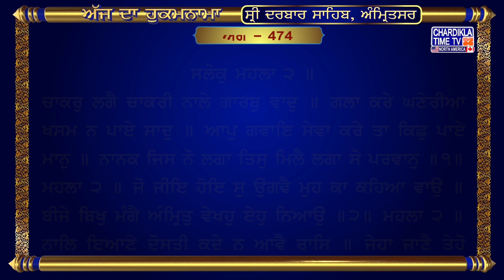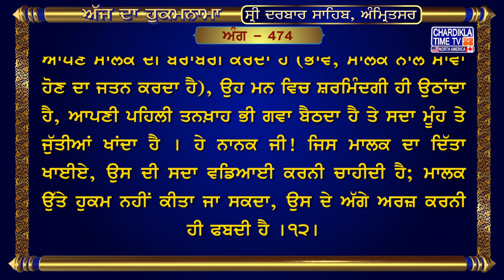Hukamnama Sri Darbar Sahib | Golden Temple Amritsar | Harmandir Sahib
Hukamnama Sri Darbar Sahib Amritsar 29 Dec. 2023

ਅੰਗ :- 474

ਸਲੋਕੁ ਮਹਲਾ ੨ ॥
ਚਾਕਰੁ ਲਗੈ ਚਾਕਰੀ ਨਾਲੇ ਗਾਰਬੁ ਵਾਦੁ ॥ ਗਲਾ ਕਰੇ ਘਣੇਰੀਆ ਖਸਮ ਨ ਪਾਏ ਸਾਦੁ ॥ ਆਪੁ ਗਵਾਇ ਸੇਵਾ ਕਰੇ ਤਾ ਕਿਛੁ ਪਾਏ ਮਾਨੁ ॥ ਨਾਨਕ ਜਿਸ ਨੋ ਲਗਾ ਤਿਸੁ ਮਿਲੈ ਲਗਾ ਸੋ ਪਰਵਾਨੁ ॥੧॥ ਮਹਲਾ ੨ ॥ ਜੋ ਜੀਇ ਹੋਇ ਸੁ ਉਗਵੈ ਮੁਹ ਕਾ ਕਹਿਆ ਵਾਉ ॥ ਬੀਜੇ ਬਿਖੁ ਮੰਗੈ ਅੰਮ੍ਰਿਤੁ ਵੇਖਹੁ ਏਹੁ ਨਿਆਉ ॥੨॥ ਮਹਲਾ ੨ ॥ ਨਾਲਿ ਇਆਣੇ ਦੋਸਤੀ ਕਦੇ ਨ ਆਵੈ ਰਾਸਿ ॥ ਜੇਹਾ ਜਾਣੈ ਤੇਹੋ ਵਰਤੈ ਵੇਖਹੁ ਕੋ ਨਿਰਜਾਸਿ ॥ ਵਸਤੂ ਅੰਦਰਿ ਵਸਤੁ ਸਮਾਵੈ ਦੂਜੀ ਹੋਵੈ ਪਾਸਿ ॥ ਸਾਹਿਬ ਸੇਤੀ ਹੁਕਮੁ ਨ ਚਲੈ ਕਹੀ ਬਣੈ ਅਰਦਾਸਿ ॥ ਕੂੜਿ ਕਮਾਣੈ ਕੂੜੋ ਹੋਵੈ ਨਾਨਕ ਸਿਫਤਿ ਵਿਗਾਸਿ ॥੩॥ ਮਹਲਾ ੨ ॥ ਨਾਲਿ ਇਆਣੇ ਦੋਸਤੀ ਵਡਾਰੂ ਸਿਉ ਨੇਹੁ ॥ ਪਾਣੀ ਅੰਦਰਿ ਲੀਕ ਜਿਉ ਤਿਸ ਦਾ ਥਾਉ ਨ ਥੇਹੁ ॥੪॥ ਮਹਲਾ ੨ ॥ ਹੋਇ ਇਆਣਾ ਕਰੇ ਕੰਮੁ ਆਣਿ ਨ ਸਕੈ ਰਾਸਿ ॥ ਜੇ ਇਕ ਅਧ ਚੰਗੀ ਕਰੇ ਦੂਜੀ ਭੀ ਵੇਰਾਸਿ ॥੫॥ ਪਉੜੀ ॥ ਚਾਕਰੁ ਲਗੈ ਚਾਕਰੀ ਜੇ ਚਲੈ ਖਸਮੈ ਭਾਇ ॥ ਹੁਰਮਤਿ ਤਿਸ ਨੋ ਅਗਲੀ ਓਹੁ ਵਜਹੁ ਭਿ ਦੂਣਾ ਖਾਇ ॥ ਖਸਮੈ ਕਰੇ ਬਰਾਬਰੀ ਫਿਰਿ ਗੈਰਤਿ ਅੰਦਰਿ ਪਾਇ ॥ ਵਜਹੁ ਗਵਾਏ ਅਗਲਾ ਮੁਹੇ ਮੁਹਿ ਪਾਣਾ ਖਾਇ ॥ ਜਿਸ ਦਾ ਦਿਤਾ ਖਾਵਣਾ ਤਿਸੁ ਕਹੀਐ ਸਾਬਾਸਿ ॥ ਨਾਨਕ ਹੁਕਮੁ ਨ ਚਲਈ ਨਾਲਿ ਖਸਮ ਚਲੈ ਅਰਦਾਸਿ ॥੨੨॥

ਅਰਥ: ਜੋ ਕੋਈ ਨੌਕਰ ਆਪਣੇ ਮਾਲਕ ਦੀ ਨੌਕਰੀ ਭੀ ਕਰੇ, ਤੇ ਨਾਲ ਨਾਲ ਆਪਣੇ ਮਾਲਕ ਅੱਗੇ ਆਕੜ ਦੀਆਂ ਗੱਲਾਂ ਭੀ ਕਰੀ ਜਾਏ ਅਤੇ ਇਹੋ ਜਿਹੀਆਂ ਬਾਹਰਲੀਆਂ ਗੱਲਾਂ ਮਾਲਕ ਦੇ ਸਾਮ੍ਹਣੇ ਕਰੇ, ਤਾਂ ਉਹ ਨੌਕਰ ਮਾਲਕ ਦੀ ਖ਼ੁਸ਼ੀ ਹਾਸਲ ਨਹੀਂ ਕਰ ਸਕਦਾ । ਮਨੁੱਖ ਆਪਣਾ ਆਪ ਮਿਟਾ ਕੇ (ਮਾਲਕ ਦੀ) ਸੇਵਾ ਕਰੇ ਤਾਂ ਹੀ ਉਸ ਨੂੰ (ਮਾਲਕ ਦੇ ਦਰ ਤੋਂ) ਕੁਝ ਆਦਰ ਮਿਲਦਾ ਹੈ, ਤਾਂ ਹੀ, ਹੇ ਨਾਨਕ ਜੀ! ਉਹ ਮਨੁੱਖ ਆਪਣੇ ਉਸ ਮਾਲਕ ਨੂੰ ਮਿਲ ਪੈਂਦਾ ਹੈ ਜਿਸ ਦੀ ਸੇਵਾ ਵਿਚ ਲੱਗਾ ਹੋਇਆ ਹੈ । (ਆਪਣਾ ਆਪ ਗੁਆ ਕੇ ਸੇਵਾ ਵਿਚ) ਲੱਗਾ ਹੋਇਆ ਮਨੁੱਖ ਹੀ (ਮਾਲਕ ਦੇ ਦਰ ਤੇ) ਕਬੂਲ ਹੁੰਦਾ ਹੈ ।੧। ਮਹਲਾ ੨ ॥ ਜੋ ਕੁਝ ਮਨੁੱਖ ਦੇ ਦਿਲ ਵਿਚ ਹੁੰਦਾ ਹੈ, ਉਹੀ ਪਰਗਟ ਹੁੰਦਾ ਹੈ, (ਭਾਵ, ਜਿਹੋ ਜਿਹੀ ਮਨੁੱਖ ਦੀ ਨੀਯਤ ਹੁੰਦੀ ਹੈ, ਤਿਹੋ ਜਿਹਾ ਉਸ ਨੂੰ ਫਲ ਲੱਗਦਾ ਹੈ), (ਜੇ ਅੰਦਰ ਨੀਯਤ ਕੁਝ ਹੋਰ ਹੋਵੇ, ਤਾਂ ਉਸ ਦੇ ਉਲਟ) ਮੂੰਹੋਂ ਆਖ ਦੇਣਾ ਵਿਅਰਥ ਹੈ । ਇਹ ਕੇਡੀ ਅਚਰਜ ਗੱਲ ਹੈ ਕਿ ਮਨੁੱਖ ਬੀਜਦਾ ਤਾਂ ਜ਼ਹਿਰ ਹੈ (ਭਾਵ, ਨੀਯਤ ਤਾਂ ਵਿਕਾਰਾਂ ਵਲ ਹੈ) (ਪਰ ਉਸ ਦੇ ਫਲ ਵਜੋਂ) ਮੰਗਦਾ ਅੰਮ੍ਰਿਤ ਹੈ ।੨। ਮਹਲਾ ੨ ॥ ਕੋਈ ਭੀ ਮਨੁੱਖ ਪਰਖ ਕੇ ਵੇਖ ਲਏ, ਕਿਸੇ ਅੰਞਾਣ ਨਾਲ ਲਾਈ ਹੋਈ ਮਿੱਤਰਤਾ ਕਦੇ ਸਿਰੇ ਨਹੀਂ ਚੜ੍ਹਦੀ, ਕਿਉਂਕਿ ਉਸ ਅੰਞਾਣ ਦਾ ਰਵੱਈਆ ਉਹੋ ਜਿਹਾ ਹੀ ਰਹਿੰਦਾ ਹੈ ਜਿਹੋ ਜਹੀ ਉਸ ਦੀ ਸਮਝ ਹੁੰਦੀ ਹੈ; (ਇਸੇ ਤਰ੍ਹਾਂ ਇਸ ਮੂਰਖ ਮਨ ਦੇ ਆਖੇ ਲੱਗਿਆਂ ਕਦੇ ਲਾਭ ਨਹੀਂ ਹੁੰਦਾ, ਇਹ ਮਨ ਆਪਣੀ ਸਮਝ ਅਨੁਸਾਰ ਵਿਕਾਰਾਂ ਵਲ ਹੀ ਲਈ ਫਿਰਦਾ ਹੈ) । ਕਿਸੇ ਇਕ ਚੀਜ਼ ਵਿਚ ਕੋਈ ਹੋਰ ਚੀਜ਼ ਤਾਂ ਹੀ ਪੈ ਸਕਦੀ ਹੈ, ਜੇ ਉਸ ਵਿਚੋਂ ਪਹਿਲੀ ਪਈ ਹੋਈ ਚੀਜ਼ ਕੱਢ ਲਈ ਜਾਏ; (ਇਸੇ ਤਰ੍ਹਾਂ ਇਸ ਮਨ ਨੂੰ ਪ੍ਰਭੂ ਵਲ ਜੋੜਨ ਲਈ ਇਹ ਜ਼ਰੂਰੀ ਹੈ ਕਿ ਇਸ ਦਾ ਪਹਿਲਾ ਸੁਭਾਉ ਤਬਦੀਲ ਕੀਤਾ ਜਾਏ) । ਖਸਮ ਨਾਲ ਹੁਕਮ ਕੀਤਾ ਹੋਇਆ ਕਾਮਯਾਬ ਨਹੀਂ ਹੋ ਸਕਦਾ, ਉਸ ਦੇ ਅੱਗੇ ਤਾਂ ਨਿਮ੍ਰਤਾ ਹੀ ਫਬਦੀ ਹੈ । ਹੇ ਨਾਨਕ ਜੀ! ਧੋਖੇ ਦਾ ਕੰਮ ਕੀਤਿਆਂ ਧੋਖਾ ਹੀ ਹੁੰਦਾ ਹੈ, (ਭਾਵ, ਜਿਤਨਾ ਚਿਰ ਮਨੁੱਖ ਦੁਨੀਆ ਦੇ ਧੰਦਿਆਂ ਵਿਚ ਲੱਗਾ ਰਹਿੰਦਾ ਹੈ, ਉਤਨਾ ਚਿਰ ਚਿੰਤਾ ਵਿਚ ਹੀ ਫਸਿਆ ਰਹਿੰਦਾ ਹੈ, ਮਨ) ਪ੍ਰਭੂ ਦੀ ਸਿਫ਼ਤਿ-ਸਾਲਾਹ ਕੀਤਿਆਂ ਹੀ ਖਿੜਾਉ ਵਿਚ ਆਉਂਦਾ ਹੈ ।੩। ਮਹਲਾ ੨ ॥ ਅੰਞਾਣ ਨਾਲ ਮਿੱਤਰਤਾ, ਜਾਂ ਆਪਣੇ ਨਾਲੋਂ ਵੱਡੇ ਨਾਲ ਪਿਆਰ—ਇਹ ਇਉਂ ਹਨ ਜਿਵੇਂ ਪਾਣੀ ਵਿਚ ਲੀਕ ਹੈ, ਉਸ ਲੀਕ ਦਾ ਕੋਈ ਨਿਸ਼ਾਨ ਨਹੀਂ ਰਹਿੰਦਾ ।੪। ਮਹਲਾ ੨ ॥ ਜੇ ਕੋਈ ਅੰਞਾਣ ਹੋਵੇ ਤੇ ਉਹ ਕੋਈ ਕੰਮ ਕਰੇ, ਉਹ ਕੰਮ ਨੂੰ ਸਿਰੇ ਨਹੀਂ ਚਾੜ੍ਹ ਸਕਦਾ; ਜੇ ਭਲਾ ਉਹ ਕਦੇ ਕੋਈ ਮਾੜਾ-ਮੋਟਾ ਇਕ ਕੰਮ ਕਰ ਭੀ ਲਵੇ, ਤਾਂ ਭੀ ਦੂਜੇ ਕੰਮ ਨੂੰ ਵਿਗਾੜ ਦਏਗਾ ।੫।...

hukamnama,
hukamnama sahib,
hukamnama today,
hukamnama amritsar,
hukamnama ardas,
hukamnama app,